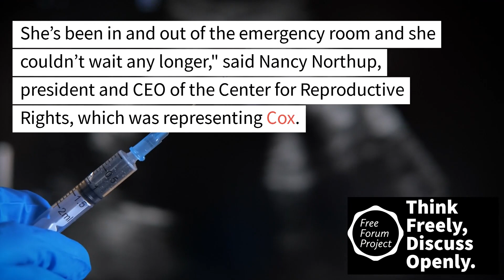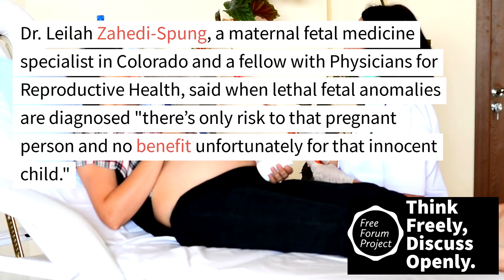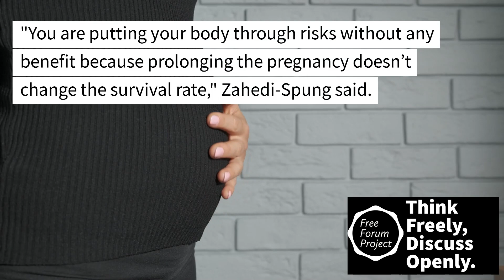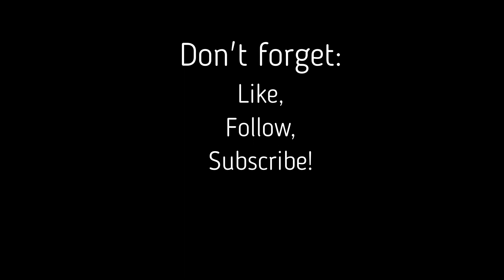Breaking Update on Reproductive Rights Story